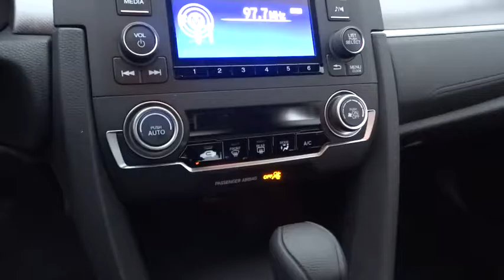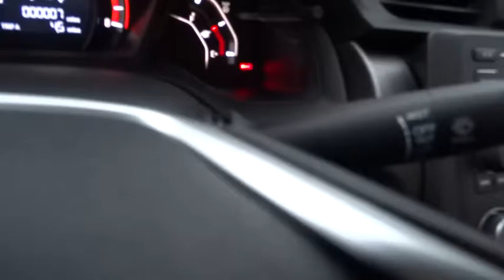2017 HONDA CIVIC Redding, Eureka, Red Bluff, Northern California, Sacramento, CA 17H198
2017 HONDA CIVIC